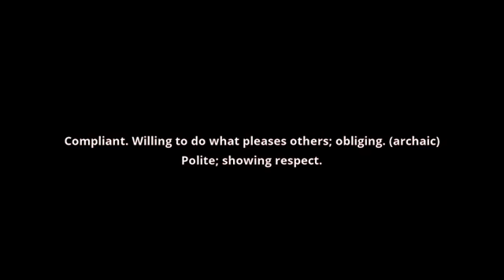what is the meaning of complaisant